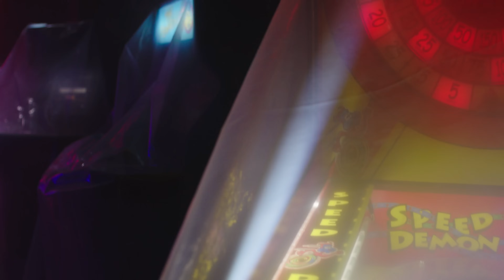BalancePlay Pro: Many Sports in One Board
Dive into the world of endless excitement with BalancePlay Pro – the ultimate smart balance board designed for Family Entertainment Centers, Amusement Parks, and beyond. Experience multiplayer modes, diverse sports activities, and effortless operations that make entertainment seamless and engaging. Perfect for all age groups, BalancePlay Pro requires no additional gear, offering a simple, user-friendly interface and quick setup to jump-start the fun instantly. From skiing to skateboarding, wakeboarding to snowboarding, explore a universe of games and sports, all while fitting perfectly in minimal space. Maximize your entertainment potential with BalancePlay Pro, where every session is an adventure waiting to happen!